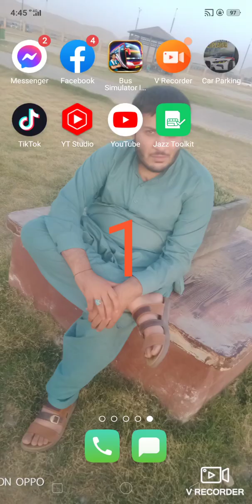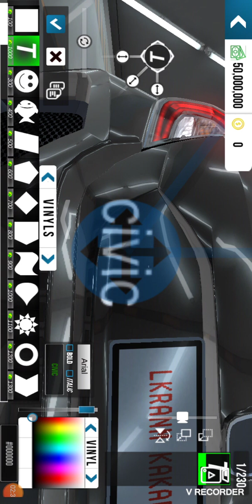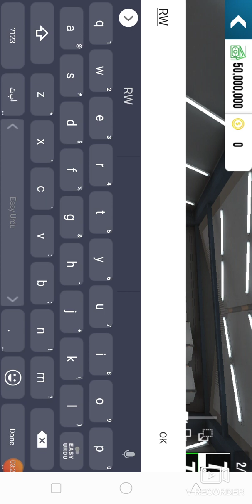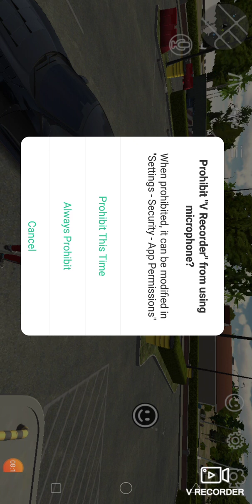August 20, 2023